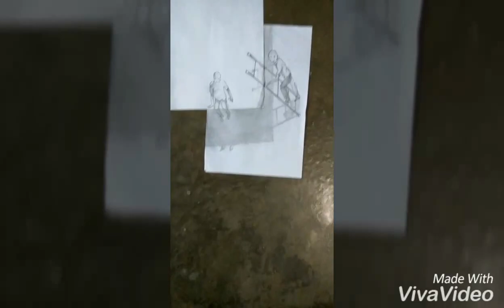Drawing trick of 3d art | figures and ladders | pencil sketch art |trip trop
Your competition is not other people but the time you kill, the ill will you create, the knowledge you neglect to learn, the connections you fail to build, the health you sacrifice along the path, your inability to generate ideas, the people around you who don't support and love your efforts, and whatever god you curse for your bad luck.